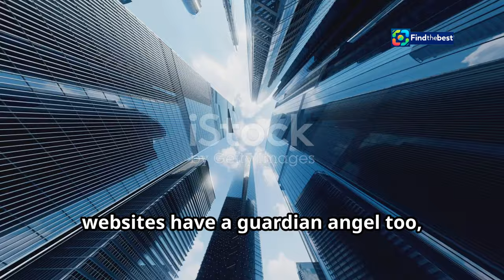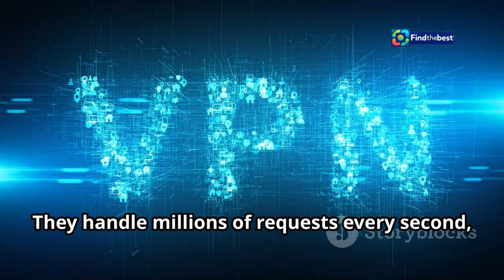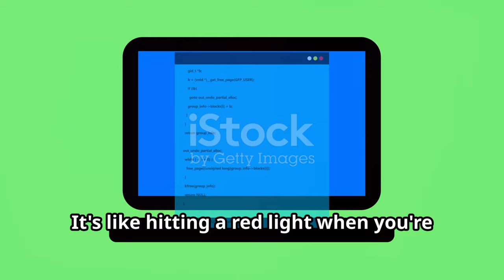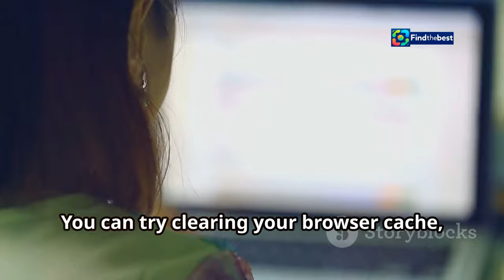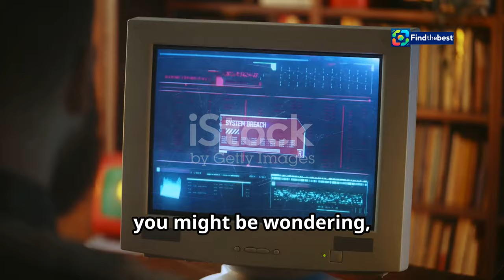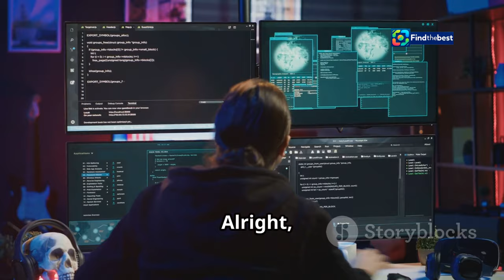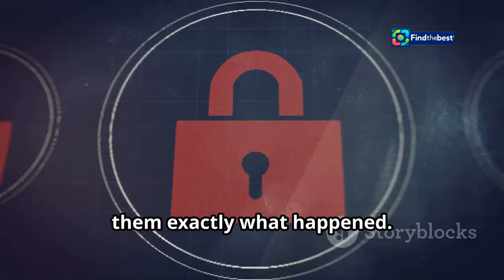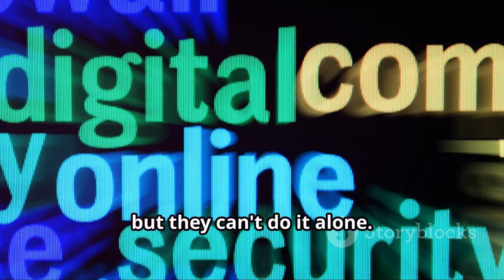Podívejte, jak zblízka vypadá Marie Rottrová v 83 letech!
OUTLINE:
00:00:00 The Internet's Guardian Angel
00:02:28 Red Light! Why Did Cloudflare Stop Me?
00:04:22 Uh Oh! Did I Trip the Alarm?
00:06:10 Help! I'm Stuck! How Do I Get Through?
00:06:48 Contacting the Website
00:07:24 Your Ray ID is Key
00:08:00 Security vs. Access
00:08:43 Everyone's Responsibility
00:09:23 It's a Team Effort

**Category:**
People & Blogs

**Description (Czech):**
🌟 Podívejte se na naši exkluzivní reportáž o legendární zpěvačce Marii Rottrové, která i ve svých 83 letech stále okouzluje publikum svou nevšední energií a talentem! 🎶✨ Zjistěte, jak vypadá dnes a jaké má plány na nadcházející koncertní turné.

Marie Rottrová, známá jako „Lady Soul“, prožila neuvěřitelnou kariéru, která trvá více než šedesát let! 🎤 Jaké vzpomínky má na své začátky a jaký vliv měli muži v jejím životě? 🤔

👵💖 Připravte se na dojemné příběhy, které vás zavedou do zákulisí jejího života, a nenechte si ujít vzácné momenty z jejích koncertů!

Sledujte a sdílejte tento video medailonek a oslavte s námi tuto výjimečnou umělkyni! 🎉❤️

**Description (English):**
🌟 Check out our exclusive report on the legendary singer Marie Rottrová, who at 83 years old continues to charm audiences with her extraordinary energy and talent! 🎶✨ Discover what she looks like today and what her plans are for the upcoming concert tour.

Marie Rottrová, known as the "Lady Soul," has had an incredible career spanning over sixty years! 🎤 What memories does she have of her beginnings, and what influence have the men in her life had? 🤔

👵💖 Get ready for touching stories that will take you behind the scenes of her life, and don’t miss rare moments from her concerts!